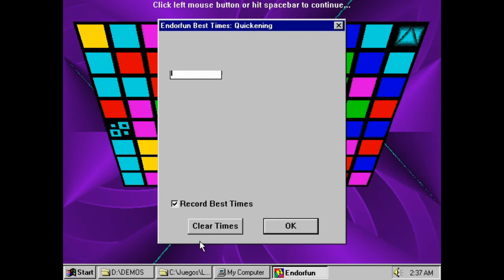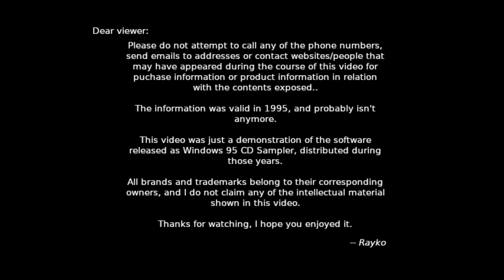Games for Windows 95 - Endorfun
Now this one is quite an oddity. I do wonder how this idea came to be back in the day. Endorfun is a puzzle game, in which you move a cube throughout a board, and what you have to do is basically align a certain face of your cube with a color on the board so the color lays on top of the cube to take the color's place. A bit difficult to explain, so you'll get the idea when you see it in action.

As the game progresses, the board gets filled with colors restricting your movements, so it takes some planning. It gets quite difficult at later stages, the colors in the board appear and disappear each time more frequently, and the objectives also move faster.

To go to the next level, you have to take a special color in the board that has a symbol in it, and there's one for each face of your cube, once you take all those, you move to an in-between board in which just the main colors are there. Once you take those you then move to a next level, and this repeats for each stage.

Each different stage positions the board in weird angles and perspectives making it difficult to traverse.

Endorfun was developed by Onesong Partners and published by Time Warner Interactive in 1995.

I think the great thing about this particular game is the catchy music and the zen-like feel it has, making it more like an experience of some sort rather than a game.